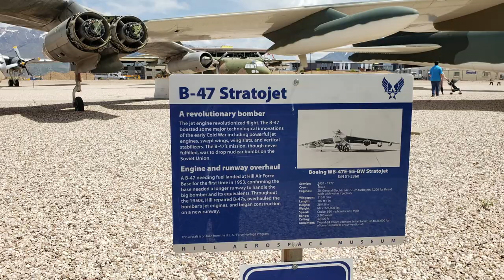B-47 Reveal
After all of the attention at nationals over my build, I thought I would take some close up photos for those who missed it